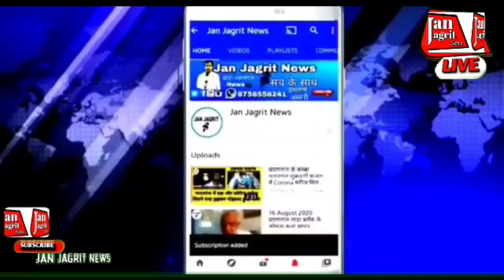Ep-1328:-भदोही/ज्ञानपुरजिला कांग्रेस कमेटी के उपाध्यक्ष एवं पूर्व सदस्य जिलापंचायत राजेश कुमार दूबे,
जनपद भदोही में जिला कांग्रेस कमेटी भदोही के तत्वाधान में कांग्रेस पार्टी की विधानसभा स्तरीय महंगाई हटाओ प्रतिज्ञा पदयात्रा 393 विधानसभा क्षेत्र ज्ञानपुर में जिला कांग्रेस कमेटी के उपाध्यक्ष एवं ज्ञानपुर विधानसभा क्षेत्र के प्रबल दावेदार पूर्व सदस्य जिलापंचायत राजेश कुमार दूबे के नेतृत्व में लगभग 600 से अधिक संख्या में प्रबुद्ध जन सहित प्रत्येक वर्ग के महिला - पुरुष एवं युवा कांग्रेसजनों के साथ ग्राम कन्तीरामपुर,लोकमनपुर,
मीनापुर, बवई,बिन्दनगर,तुलापुर, सहसीपुर,बयांव,दशरथपुर,अकोढ़ा,  से होते हुए रोही बाजार में नुक्कड़ सभा के साथ संपन्न हुई ।इस प्रतिज्ञा पद यात्र में मुख्य नारा भाजपा भगाओ महगाई हटाओ तथा जब से भाजपा आई है कमरतोड़ महगाई है जैसे तमाम सरकार बिरोधी नारे खूब गूँजे।कांग्रेस की सभी प्रतिज्ञाओं की लिखित पर्ची जनता के हाथ में कांग्रेस के कार्यकत्ताओं ने  वितरित किया ।

your queries-